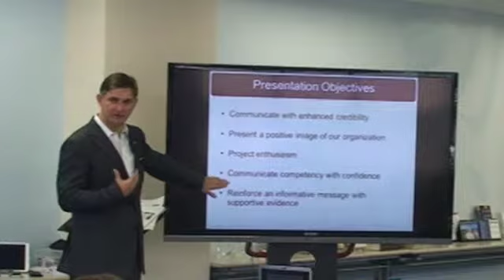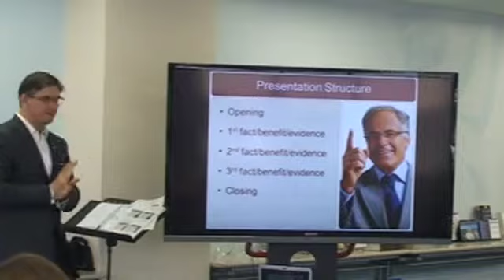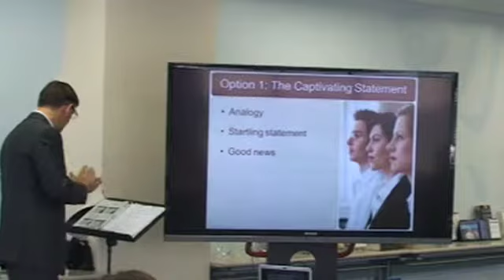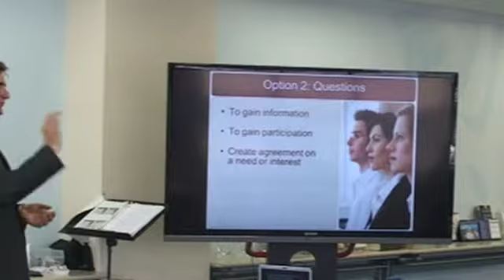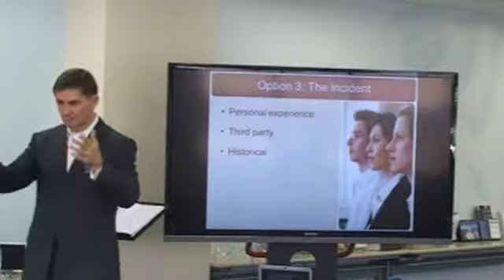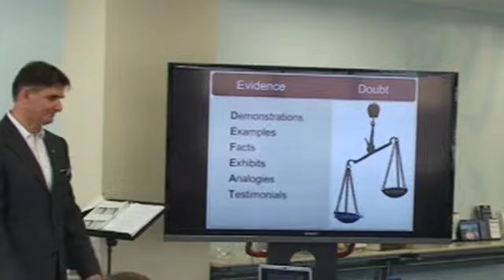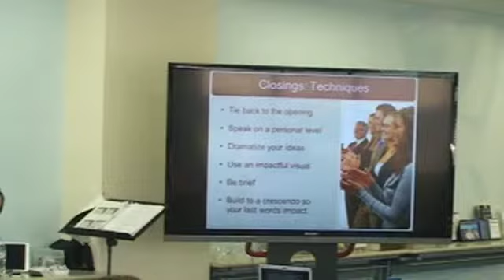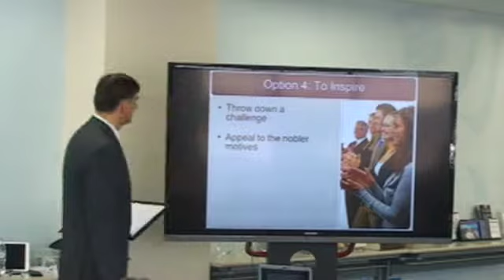Module 3 - How To Have Crediblty When Presenting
This video is about Module 3: How To Have Crediblty When Presenting